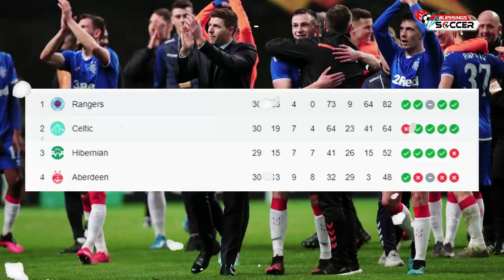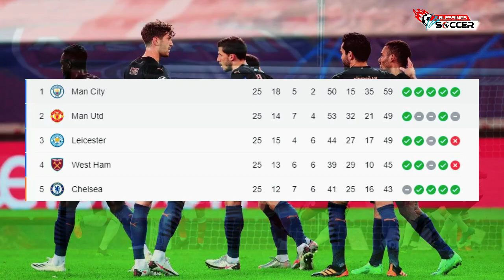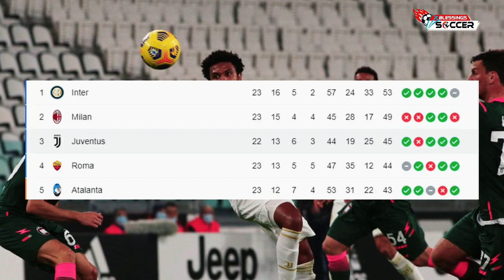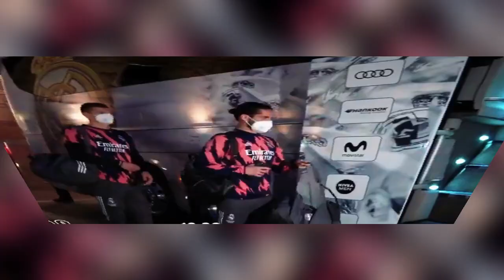Barca, Juve & Inter Berebut Aguero🤝MU Lepas De Gea, Rekrut Donnarumma🔥Gerrard Raih 30 Laga, 0 Kalah👏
Berita Bola Terbaru Hari Ini, Bursa Transfer & Hasil Pertandingan : Juve, Barca & Inter Berebut Aguero🤝Gerrard! Rangers 30 Laga Tanpa Kalah👏2 Gol Ronaldo Hajar Crotone👊

Blessings Soccer Edisi 23 FEBRUARI 2021:
00:00 Intro
00:25 Liverpool Mau 'Tumbalkan' Takumi Minamino?
01:09 Mourinho Akhirnya Jujur Soal Gareth Bale yang Jarang Dimainkan
01:53 Spesialis Penalti: Bruno Fernandes Salip Messi dan Salah
02:37James Maddison, Spesialis Gol dari Luar Kotak Penalti
03:25 Daniel James Mendadak Cemerlang di Manchester United
04:09 Barcelona Disarankan Boyong Jack Grealish ke Camp Nou
04:53 Gerrard Bawa Rangers Tak Terkalahkan 30 Laga, di Ambang Juara
05:41 Liverpool Ramaikan Perburuan Ibrahima Konate
06:25 Man City Unggul Jauh, Perburuan Gelar Liga Inggris Selesai?
07:09 Romelu Lukaku Samai Rekor 71 Tahun
07:57 Erling Haaland Minta Gaji Segini, Manchester United Sanggup Bayar?
08:41 Gary Neville: Pemain Liverpool seperti Zombie
09:29 Juventus Vs Crotone: Ronaldo Dua Gol, Bianconeri Menang 3-0
10:17 Libas Osasuna, Sevilla Depak Barcelona dari Posisi 3 Klasemen
11:01 Juventus, Barcelona, dan Inter Milan Berebut Sergio Aguero
11:49 Juventus Siap Tempur Lawan Man City Demi Dapatkan Locatelli
12:33 Vinicius Junior Ingin Bertahan Di Real Madrid Selamanya
13:17 De Gea Berpotensi Digantikan Donnarumma di MU
14:01 Sambangi Atalanta, Real Madrid Bawa Enam Pemain Castilla
14:43 Penutup